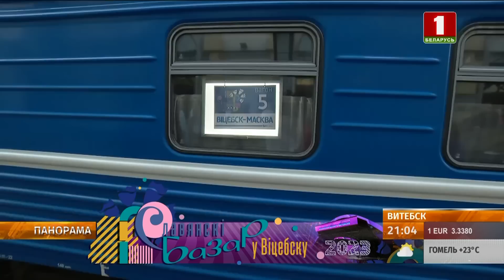⚡️ОТКРЫТИЕ "Славянского базара в Витебске". Яркие моменты фестивального дня. Панорама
В эти минуты на сцене летнего амфитеатра идёт церемония открытия 32-го Международного фестиваля искусств "Славянский базар" в Витебске. Главное событие музыкального лета в этом году примет свыше 5 тыс. артистов из 35 стран.

И география крупнейшего в Европе песенного форума, вопреки непростой обстановке в мире, с каждым годом только растет. Как и его главный посыл через искусство к миру и взаимопониманию наполняется новым смыслом: дружба народов, славянское единство —  фундаментальные ценности, которые нельзя потерять!

Сегодня же в Витебске зажглась именная звезда Алёны Спиридович, состоялся второй конкурсный день детского музыкального конкурса, ожил Город мастеров.